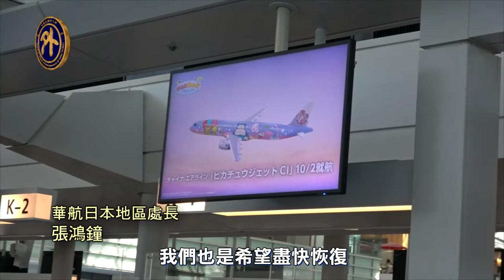華航首架皮卡丘機首航 台日攜手拚疫後觀光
華航首架「皮卡丘彩繪機」於10月初首航，自台北松山飛往東京羽田機場，從台北搭機抵達東京的旅客同聲喊讚。華航也在東京羽田機場舉行自日本直飛台灣的「皮卡丘彩繪」首航典禮，盼力拼國門重啟後的觀光商機。